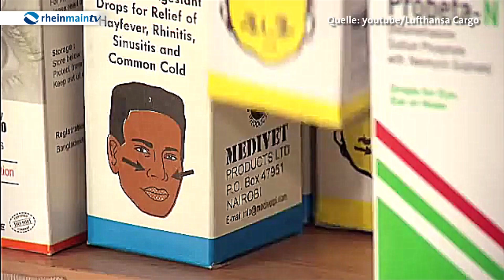10 Jahre Cargo Human Care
Cargo Human Care ist ein humanitäres und medizinisches Hilfsprojekt, das Menschen in Armutsländern direkte medizinische Hilfe anbietet. Von Anfang an dabei ist der Pilot Fokko Doyen. Vor genau 10 Jahren gründete er mit Mitarbeitern und Ärzten das Projekt. Was anfangs noch klein angefangen hat, ist mittlerweile zu einem großen Initiative geworden. Wir waren bei dem Jubiläumstreffen mit dabei und haben gemeinsam mit Fokko Doyen und den Vereinsmitgliedern auf die bisherigen Erfolge zurückgeblickt.